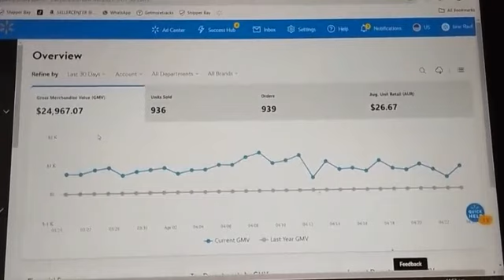Walmart seller 1 month | How To Make A Killing Selling On Walmart - Full Tutorial For Beginners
✨✨✨  Assalamu Alaikum ✨✨✨
Amazon & Walmart Automation 📲
🔥Amazon || Walmart Approval
💰Dropshipping || E-commerce
👉Marketing Team Leader azadservice Ltd.
🏆 boost ur Amazon store 💪
Our services :
1. Amazon Dropshipping
2. Walmart Dropshipping
3. eBay Dropshipping
4. Facebook Dropshipping
5. Amazon Wholesale FBA

Dropshipping Service :
1. Machine Learning
2. Mobile Development
3. SEO/SEM Marketing
4. Web development
5. Data Engineering
6. UI/UX Design
7. Cyber-security
8. Graphic designing
9. Blockchain
10. Digital marketing

COMPLETE AMAZON DROPSHIPPING COURSE BY AZAD SERVICE

I Will Do Fully Automated Ebay/Amazon/Walmart Dropshipping Store Manage
I have a big team
We do Ebay/Amazon/Walmart dropshipping. This is a very profitable business because of world digitalization. We use Ebay/Walmart/Amazon as supplier and sell on Ebay/Amazon/Walmart thus make profit. The profit ratio is about 20-50% of the credit use to purchase products . We will help you from opening account to managing it and also the easy process of sending us our cut of the profit. We want to show our success on this platform.

Jungle Scout
chrome extensions
Helium 10
Keepa

1. Inventory management
2. Order processing and tracking
3. Top selling items.
4. Product researching
5. Product listing
6. Account metrics
7. Customer service
8. Return and refund management
9. Optimizes Title.
10. Research and add profitable items.
11. A to Z Management.

100% Quality work
Client Satisfaction
Commitment on time
Friendly Communication